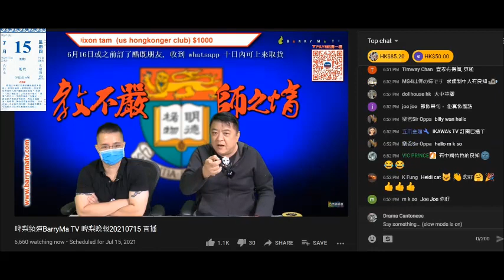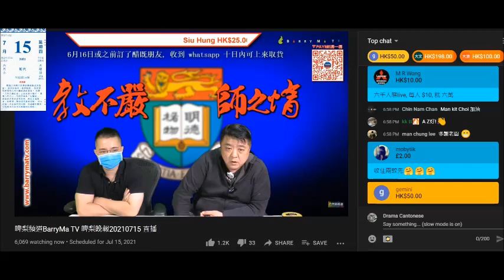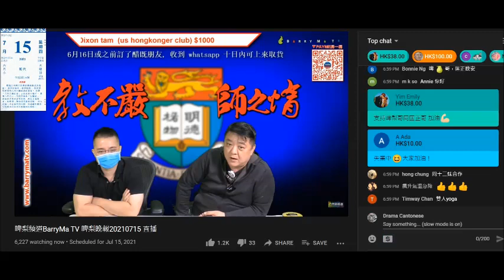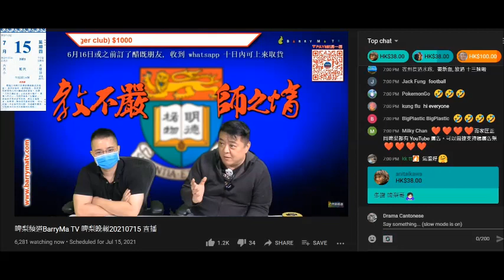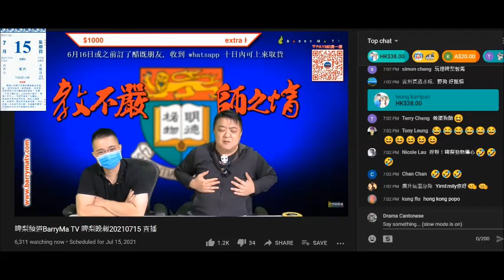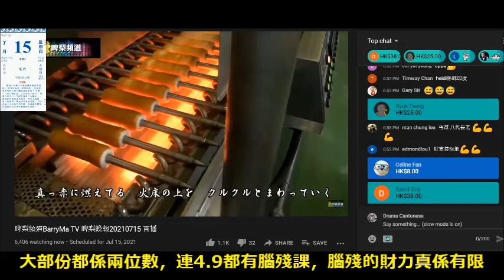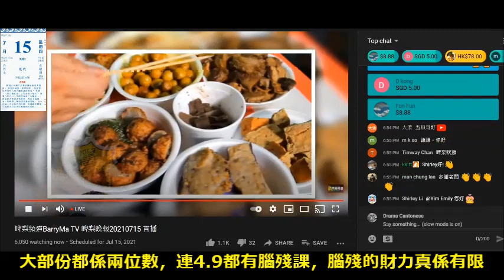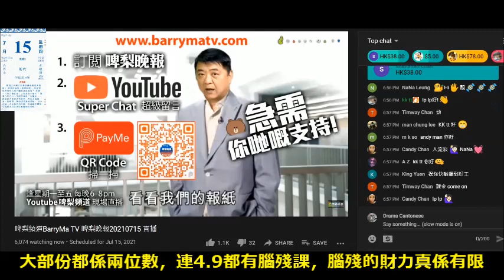20210715 啤梨晚報撚屌馬健賢鳩叫腦殘課金吸咗成堆腦殘出嚟，2917蚊，又認直播收視跌咗好多，又吹想做關於動物節目。打女人偷錢賊林匡正鳩吹英國大學畢業，將人哋個名Emi讀成EMI，咁淺都唔識讀